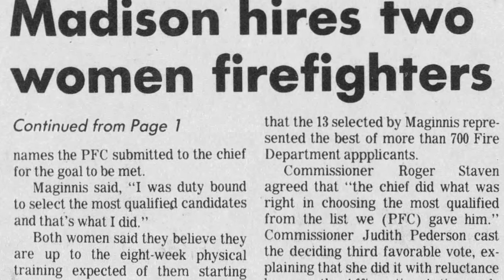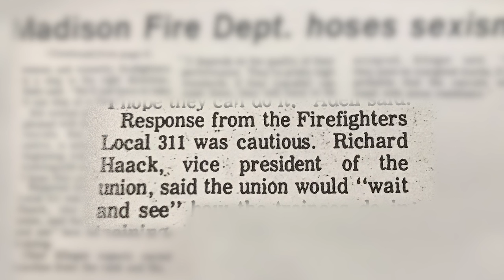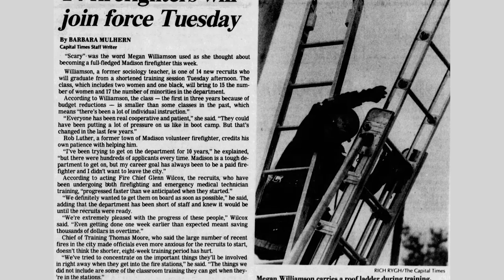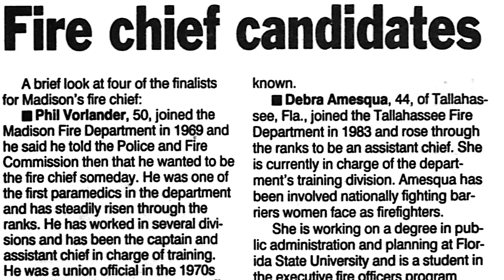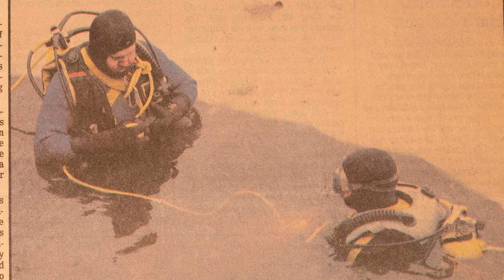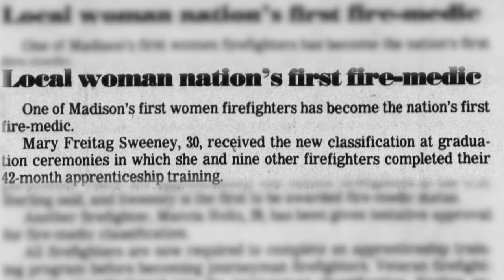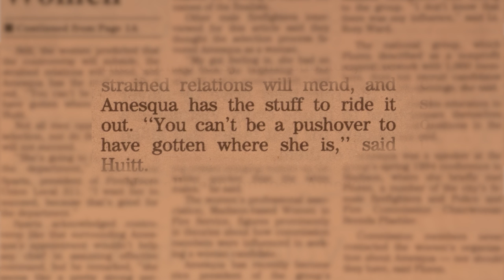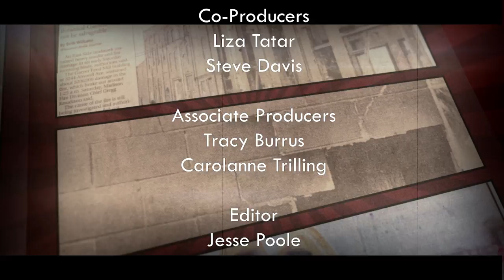Madison Fire - In Her Boots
In Her Boots explores the first 40 years of women at the Madison Fire Department and introduces us to the trailblazers and visionaries who paved the way for women who serve today. We hear stories and experiences from the front lines and behind the scenes. In Her Boots honors the legacy of the women who opened the door for the future generation and celebrates those who continue to inspire through their ongoing service to our community.